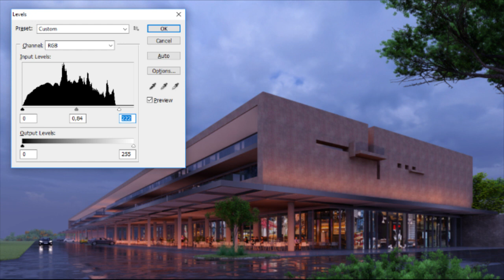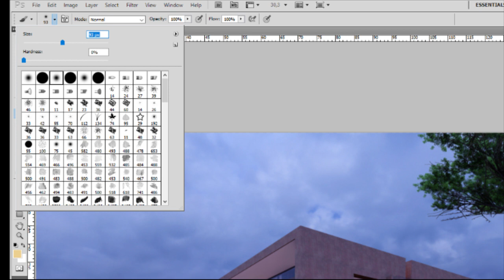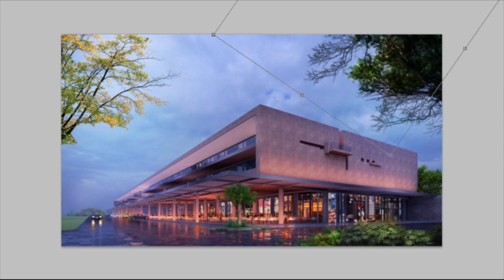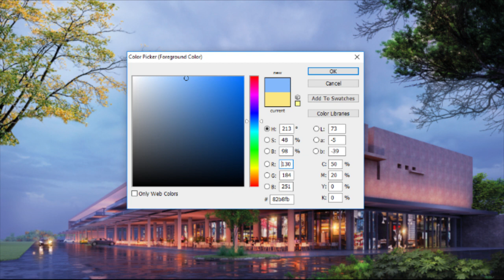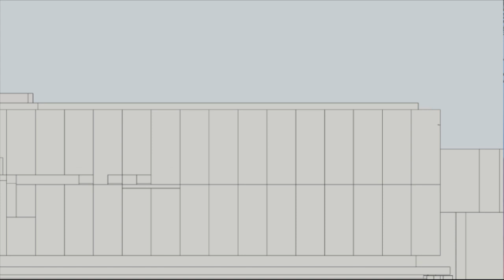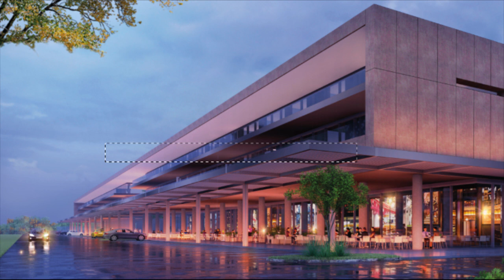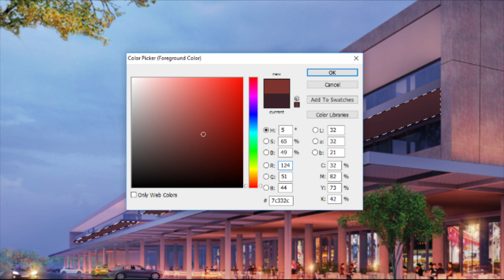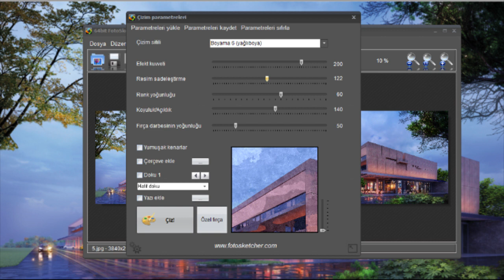Photoshop Post Production | Architecture Visualization Rendering | Lumion render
@EAA Emre Arolat Architecture

Hi
this belongs to one of our project in Emre Arolat Architecture. in this building we have some commercial and some offices, sometimes in the concept level, we are using sketchy render that means its not a certain design. it's showing the atmosphere and still, it's under design, again I want to remind that drawing sketch and the originality of hand drawing sketch is not my goal. I'm not going to sell the sketch we want to propose our idea and this is a tool, and it's looking artistic at the same time. hope it becomes useful. send your renders on Instagram for us. also, you can connect us on Instagram and share your sketch with us. we will check it and we will publish it in our Instagram
Regards
First Architecture School

Mahdi Seddigh

in this channel :
architect sketch
architectural drawing
architectural perspective
architectural sketches
architectural presentation
watercolour for architects
how to use watercolour in architecture presentation
how to use a marker in architecture presentation
photoshop + render
watercolour effect with photoshop
digital drawing

Meyssam Seddigh